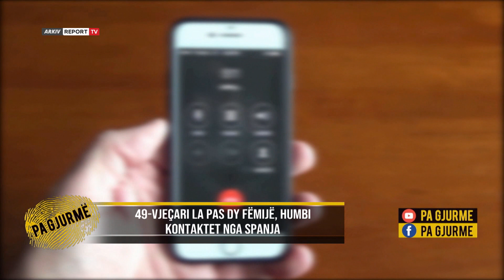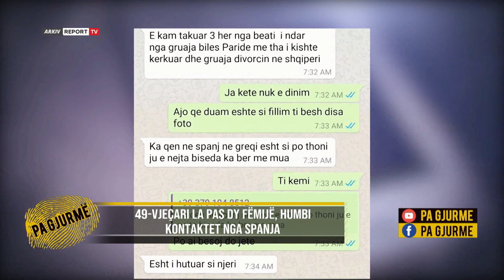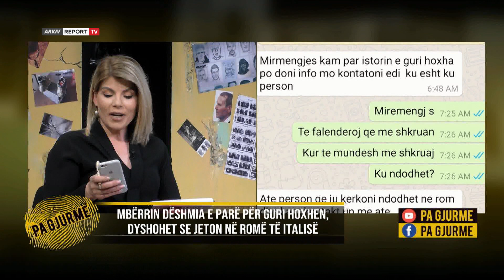Zhduket në 2020 fieraku/Dy muaj pas, dikush la celularët e të tij në banesën bosh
pagjurme odetadume reportTV U zhduk në rrethana misterioze, Altin Cenaj rezulton i humbur që prej 19 gushtit të vitit 2020. Ai doli nga banesa e tij në lagjjen ’15 tetori’ të qytetit të Fierit, por nuk u kthye më. Detajet e zhdukjes i rrëfen në studion e emisionit ’Pa Gjurmë’ në Report TV, i vëllai Hysen Cenaj. Ai thotë se paraditen e datës 19 gusht kishte konsumuar një kafe me shokun e tij të ngushtë, të cilit nuk i kishte komunikuar asgjë lidhur me vendimin për t’u larguar. 46-vjeçari jetonte në njëjtën banesë me xhaxhain dhe nusen e tij, ndërsa ishte i pamartuar. Askush nga fqinjët nuk e kishte parë të largohej përgjatë rrugicën së lagjjes, ndërsa tre ditë më pas familjarët bënë denoncimin në policinë e Fierit. Ata e përshkruajnë një djalë të qetë, i cili nuk kishte patur kurrë konflikte me askënd. Më parë kishte punuar si mekanik, ndërsa pak para se të humbiste gjurmët kishte mbetur i papunë. Altini u largua krejt papritur pa marrë asnjë mjet identiteti me vete, përveç rrobave të trupit. Asnjë nga familjarët nuk din të thotë me siguri arsyen, që e shtyu Altinin të zhduket në këtë mënyrë, ndërsa një gjë të tillë nuk e kishte bërë kurrë më parë. Ata provuan t’i binin numrit të tij, por celulari rezultoi i fikur.
’Ne kemi bërë denoncim dhe gjithcka për ta kërkuar por nuk kemi gjetur asnjë. Ai nuk kishte asnjë ves, apo komflikt me dikë. Xhaxhai tha që e kishte lënë në shtëpi, por kur u kthye nuk e gjeti aty. Kam ardhur tek ju që të paktën dikush të japi një sinjal. Pasaportën dhe kartën e identitetit e kishte lënë aty. Në shtëpi nuk mungonte asgjë pervec rribave që kishte veshur. Telefoni i tij rezultoi i fikur. Vëllai dispononte vetëm një numër telefoni që e kishte prej vitesh. Askush në lagje nuk e ka parë atë ditë që u largua. Paradite në datë 19 kishte pirë kafe me një shok, ai ishte kthyer në shtëpi më pas kur humbi gjurmët.Ai kurrë nuk ankohej për asgjë, as tek shokët e tij.Nuk e di nëse ka patur ndonjë hatër mbetje prej tij, por ai kurrë nuk është shprehur për asgjë.Në banesë ishin vendosur dy telefona në një karrige tek dhoma e tij e gjumit’.
Për habi të familjarëve, dy muaj pasi 46-vjecari rezultonte i humbur, dy telefona, njëri prej të cilëve i ngjashëm me atë që përdorte i riu ishin vendosur brenda në banesë, pikërisht në dhomën ku ai flinte. Pikëpyetje të mëdha u ngritën nga familjarët, se kush i solli dy aparatët celularë ? Ai ishte vetë Altin Canaj, apo një tjetër person anonim ?
’Dy muaj pasi ai kishte humbur gjurmët dikush kishte future dy celularë. Kush hyri ? Policia më parë nuk i kishte gjetur, ato u konstatuan nga kunata. Kur u lajmëruan përsëri policia erdhi dhe i mori, ndërsa i kanë mbajtur për ekzaminim. Askush nga familjarët nuk panë askënd të hynte në banesë. Në dhomën e tij u gjet edhe një kartë telefoni, të gjitha janë për ekzaminim. Nga pandemia nuk kemi marr intormacion, ndërsa kjo ceshtje është ende nën hetim. Kush pruri telefonat, njëri identik me atë të vëllait. Njëri nga telefonat ishte më i vjetër. Dritarja e kishte grilën gjysëm të hapur, askush s'mund të hynte nga dritarja. Dera ishte e mbyllur, vetëm Altini kishte celësat. Ne duam të dijmë vetëm që është gjallë. Pse fshihet ? Ai nuk na solli shqetësime kur ishte adoleshent. Marrëdhëniet me ne i kishte shumë të mira’.